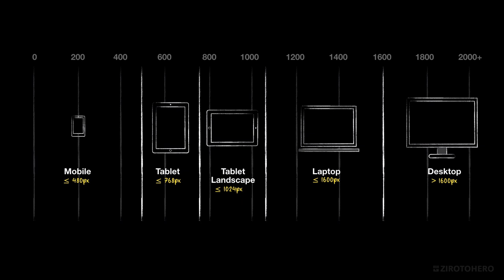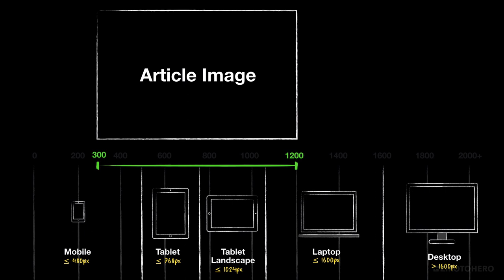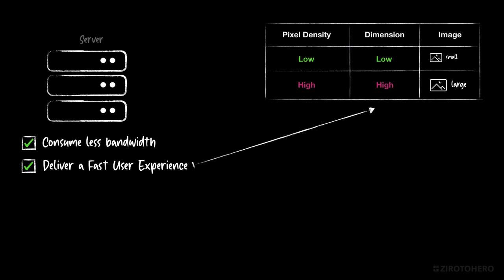#3 Responsive Image Breakpoints - Devices Sizes